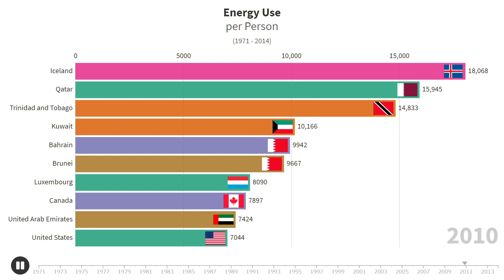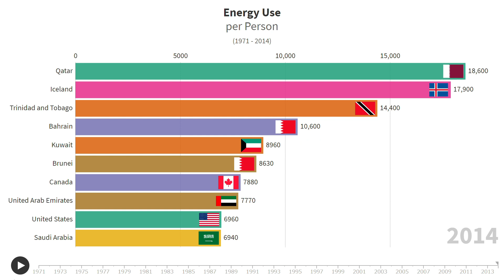Energy Use per Person (1971-2014)